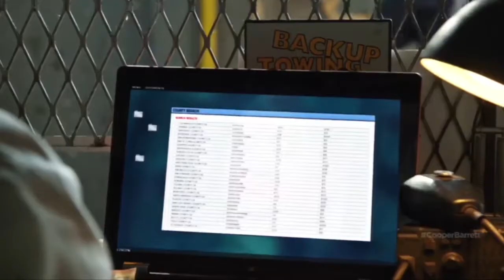Kelly Keaton tv reel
Clips from tv show appearances along with a sassy twist.